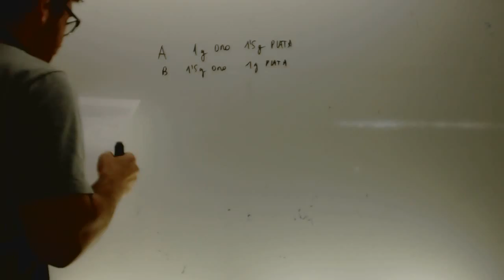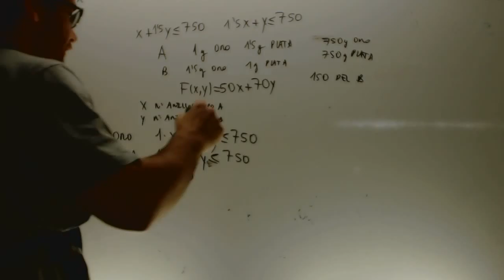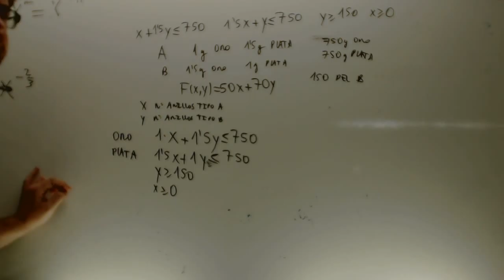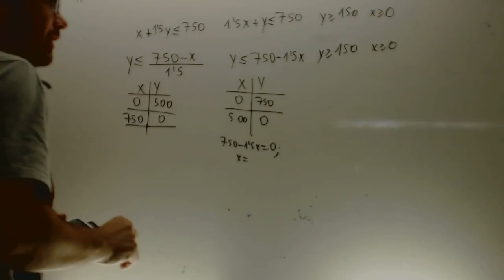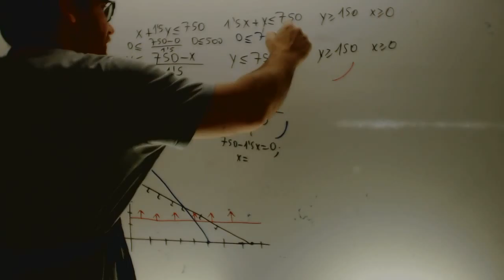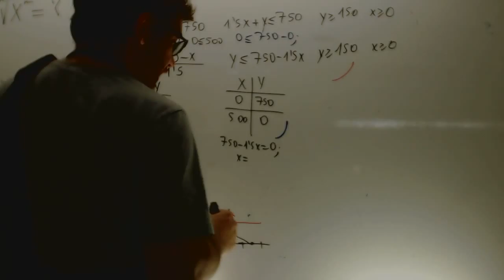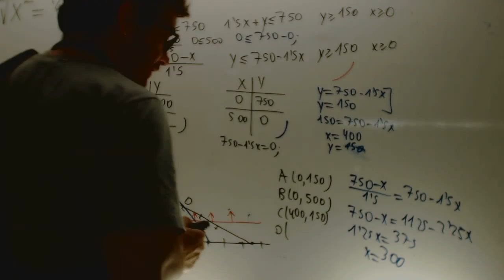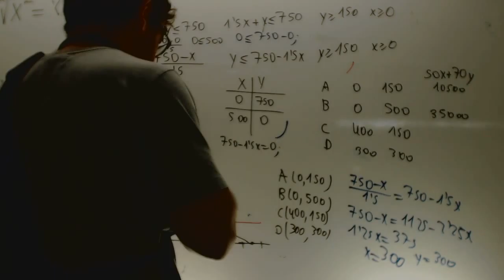Matematicas Sociales 2008 Reserva 2 Ejercicio 1 Opcion A Academia Usero Estepona